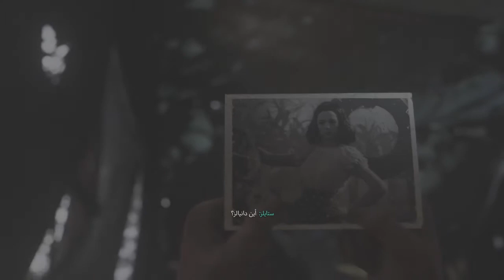CALL OF DUTY WWII DEATH FACTORY PART 7